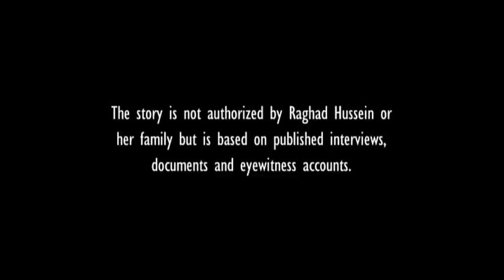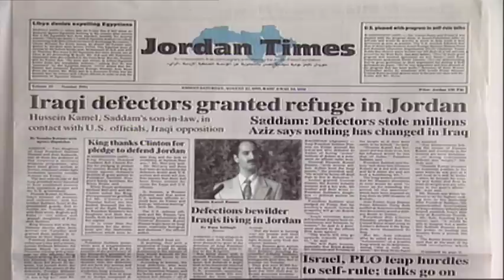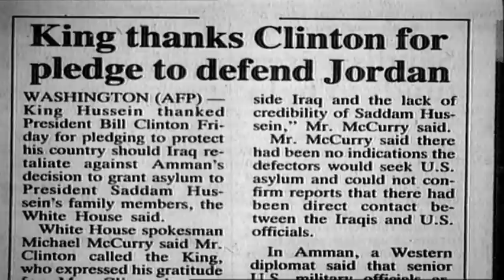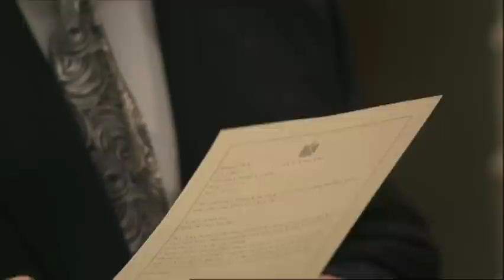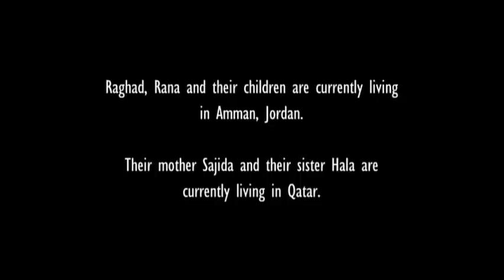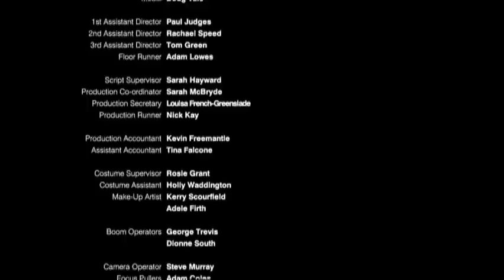Saddam's Tribe Bound by Blood